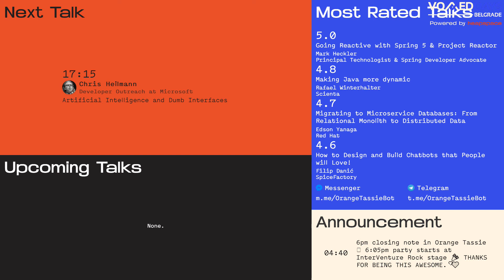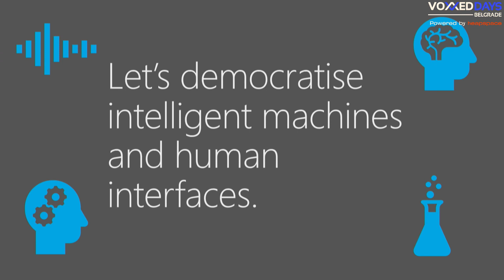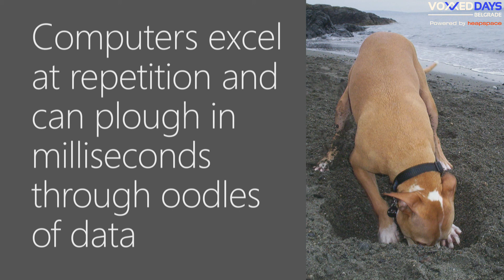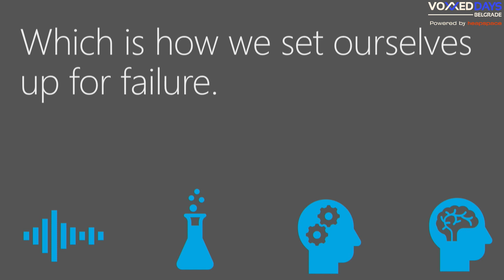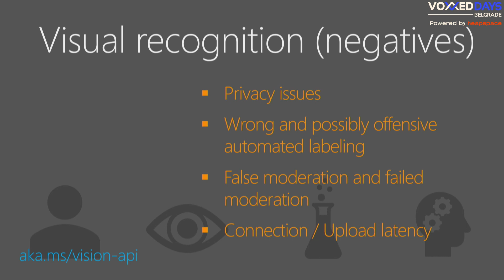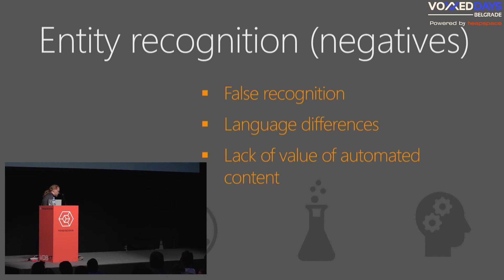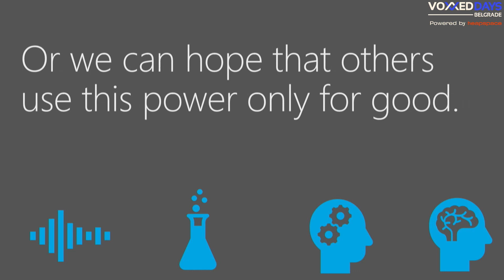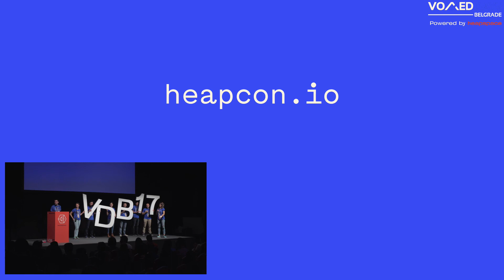VDB17 - Chris Heilmann - Artificial Intelligence and Dumb Interfaces